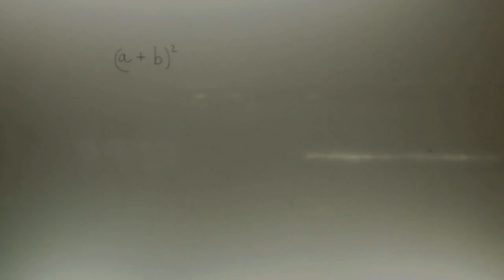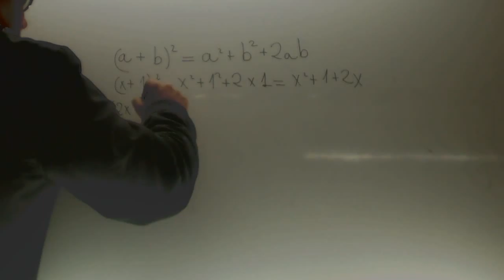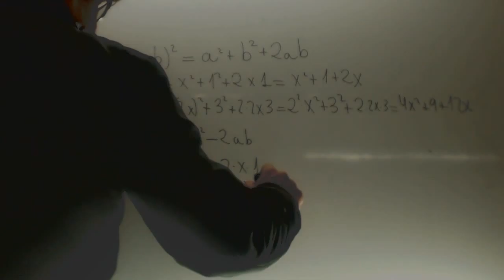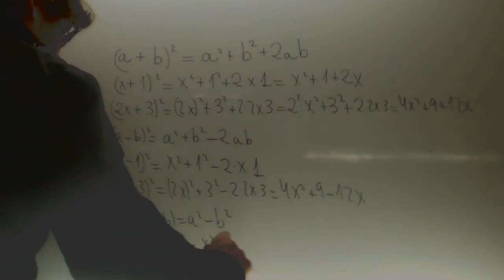Productos notables Matematicas 2 ESO Academia Usero Estepona